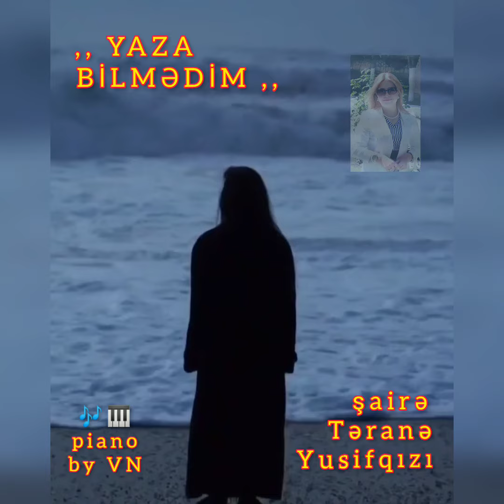Təranə Yusifqızı ,, Yaza bilmədim ,, qiraət Cəbrayıl Qənbər , 🎶@PianobyVN